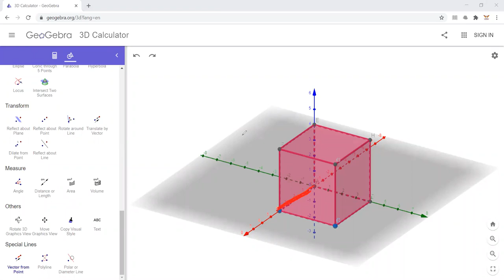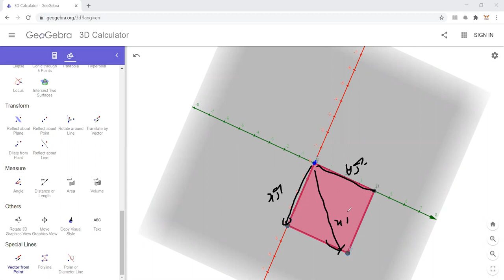Lec2 Vectors Addition, Scalar multiple, vector in 2 D & 3 D Syllabus Batch XII Munish Sir 26th Oct